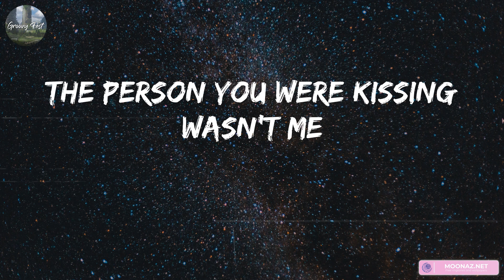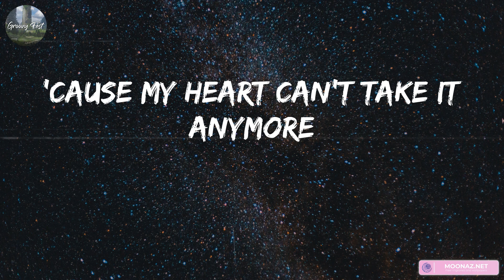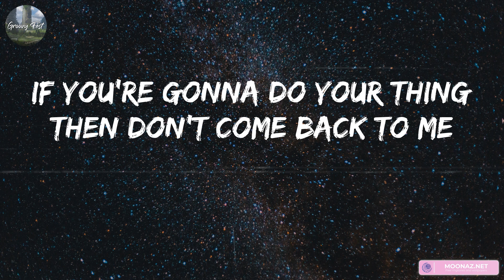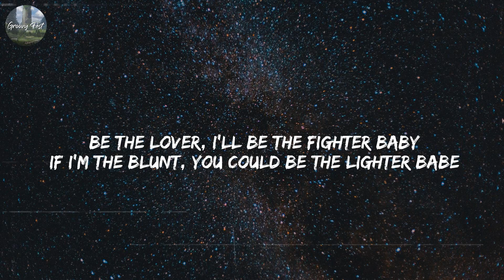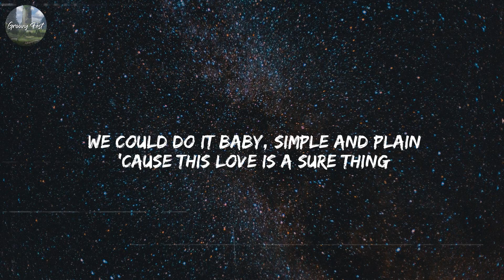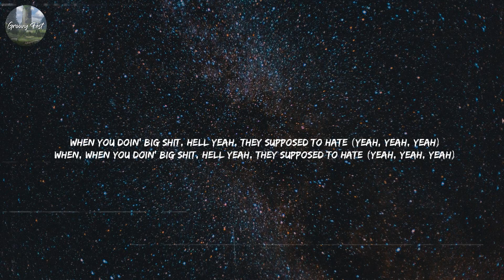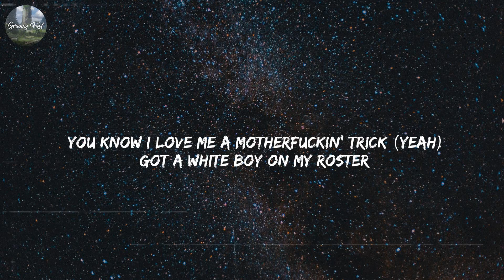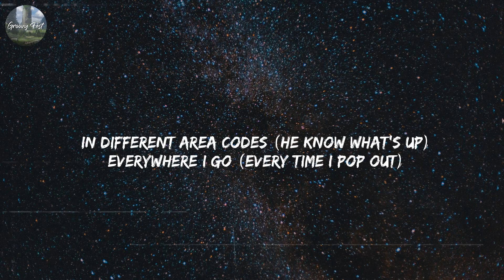Metro Boomin - Creepin' (Mix Lyric) | Miguel, Young Dolph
lyrics:
Ooh, ooh-ooh